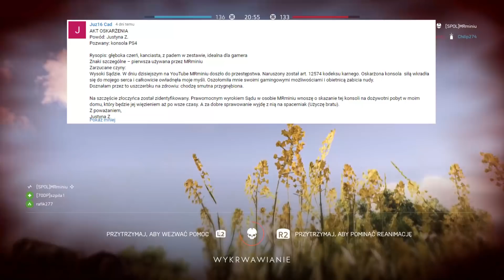WYGRAJ Playstation 4 - Mamy ZWYCIĘZCĘ!!!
W dzisiejszym odcinku zaprezentuję Wam wyniki głosowania w naszym konkursie "Wygraj PS4".
Wszystkim serdecznie dziękuję za udział a zwycięzcy gratuluję!!!

Jak zawsze życzę miłego oglądania i zapraszam do dyskusji!!

Nie zapomnij o 🔔 aby otrzymywać powiadomienia o nowych filmach!